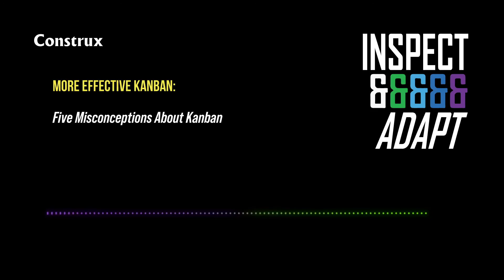#19—More Effective Kanban, Pt 1: Five Misconceptions About Kanban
Join Construx VP of Consulting Jenny Stuart & Mark Griffin for the first in a series of episodes describing the power of Kanban. Here they discuss the most common misconceptions about this extremely useful method: #1 Kanban is only a board, #2 Kanban is good only for support, #3 Kanban is good only for small teams, #4 Kanban can't support long-range planning, and #5 Kanban or Scrum is an "either-or" decision. Wrong wrong wrong wrong and, you guessed it, wrong!

Some organizations aren't using Kanban because of these misconceptions, but many organizations would be well served by some use of Kanban. Join us to learn why here.